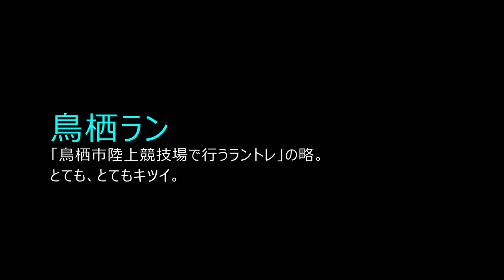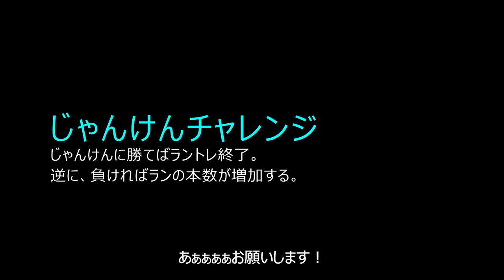”じゃんけん”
トヨタ紡織九州レッドトルネードの鍛錬期。
恒例となった”鳥栖ラン”で起こったワンシーンです。

トヨタ紡織九州レッドトルネード密着ドキュメンタリー